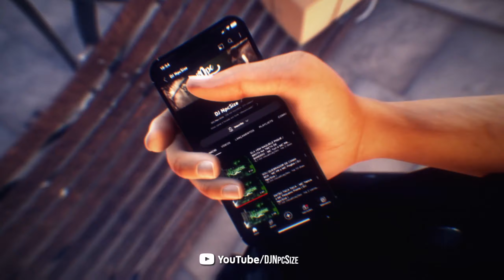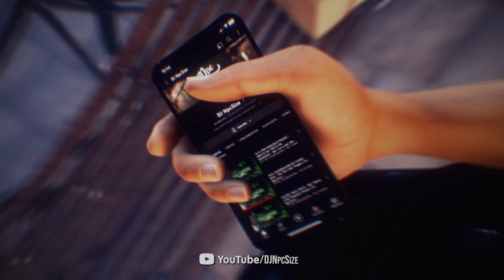AUTOMOTIVO BRUXARIZADO - VIRA CARA PRA PAREDE / HÃ HÃ EU VO BOTA - MC Pogba ( DJ NpcSize )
Artista(s): MC Pogba
Música: AUTOMOTIVO BRUXARIZADO - VIRA CARA PRA PAREDE / HÃ HÃ EU VO BOTA
Produção: DJ NpcSize
Ano: 2023

»Contatos + Download!

DJ NpcSize ®